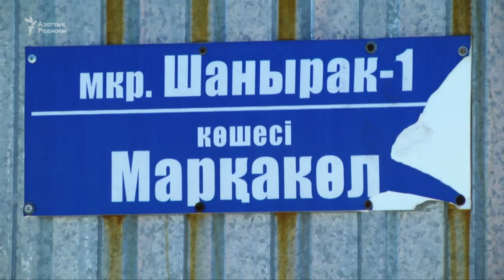Шаныракские события: десять лет спустя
Десять лет назад в микрорайоне Шанырак города Алматы произошли столкновения между местными жителями и полицией. Что изменилось с тех пор? Что говорят свидетели событий?